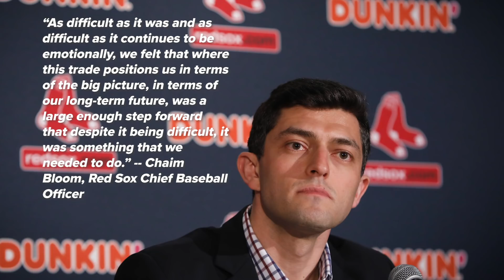Betts/Price/Maeda Deals Official; MLB Considering Radical Changes To Playoff Structure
An action-packed day in MLB, as Mookie Betts, David Price (and Joc Pederson) are officially Dodgers, Kenta Maeda is officially a member of the Twins, MLB is considering radical changes to the playoff structure, a former pitcher and trash can victim is suing the Astros, and the Diamondbacks lock up Nick Ahmed.  MLBTR's Jeff Todd makes sense of everything.

Established in 2005, MLB Trade Rumors is a clearinghouse for relevant, legitimate baseball rumors. Reading MLBTR is like looking over the shoulder of every GM, agent, and player in baseball. The site focuses on the hot stove – trades and free agent signings. Rumors come from established journalists, including our own writers, and always include a link to the source material.